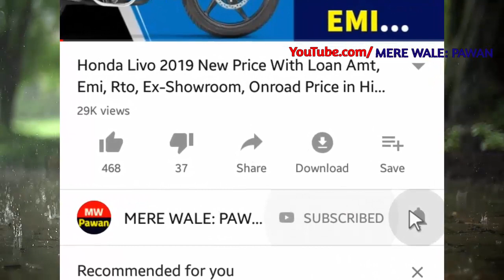Hyundai grand i10 nios price bs6 jan 2020,Loan, Emi, Rto, Ex-Showroom Price, Onroad Price in Hindi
This video about..Hey Dosto..In this video i'll explain Hyundai grand i10 nios price Aug 2019 to January 2020 New Price list in india with Loan amt Emi RTO Ex-Showroom  On-Road price in hindi with all new Car specs point.

Queries Solved:
1) Hyundai grand i10 nios bs6 price August 2019-January 2020 New Price
2) 2019 Hyundai grand i10 nios bs6 price new model Price with Loan amount Emi
3) Hyundai grand i10 nios price 2019 On-Road and Exshowroom price.